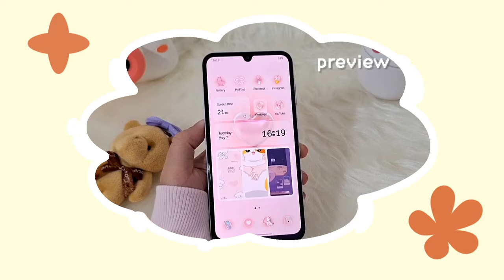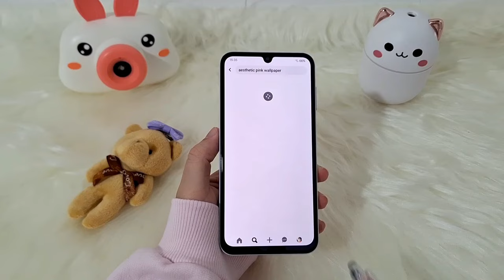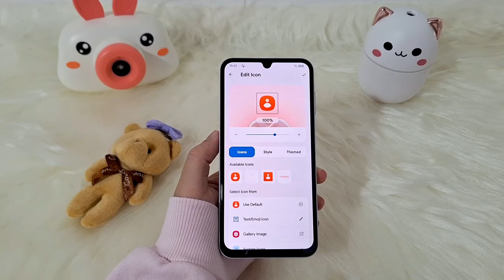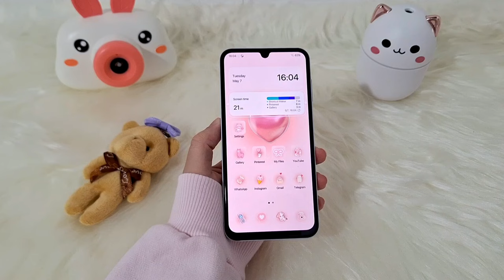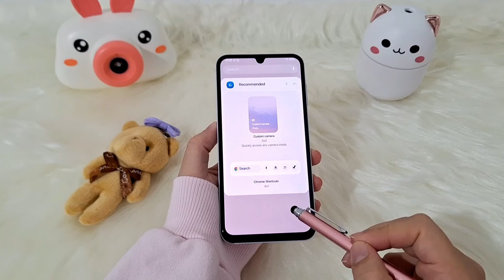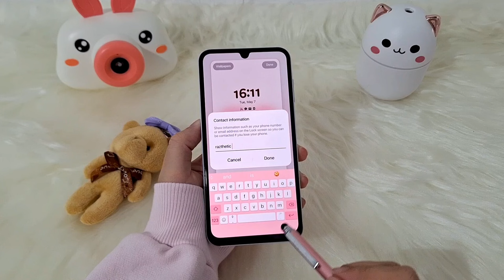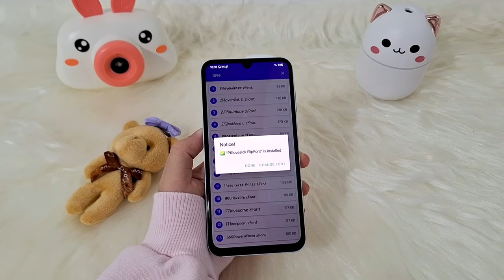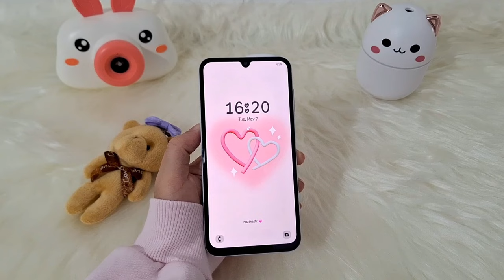how to make your android phone aesthetic 💓✨️ Samsung Galaxy A15 🩵 setup & customization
hello everyone 💛
It’s the NEW Samsung Galaxy A15 Light Blue! In this video, I’ll show you how to make your android phone aesthetic 🌱✨️ different aesthetic home screen setup ideas

so please don't skip any part & watch carefully for better results

aesthetic pink theme 💗

how to make your phone aesthetic how to make you android phone aesthetic home screen setup ideas setting up my phone unboxing lock screen aesthetic home screen ideas neutral theme black & white new phone nature theme brown theme pastel theme cute theme

🔸️homescreen wallpaper, lockscreen wallpaper & icons: link in pin comment

🔸️app used - shortcut maker: link in pin comment

samsung galaxy A15 4g
samsung galaxy A15 5g